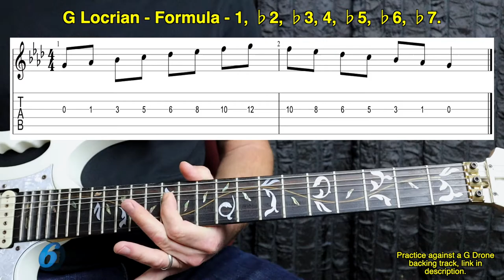Easy modes on one string | G Locrian | Part 7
In today's video, Easy Modes, G Locrian On One String, you will be learning how to start using the G Locrian Mode.
G Locrian is the 7th  mode of the A♭ Major scale and is used to create tension or even unease.